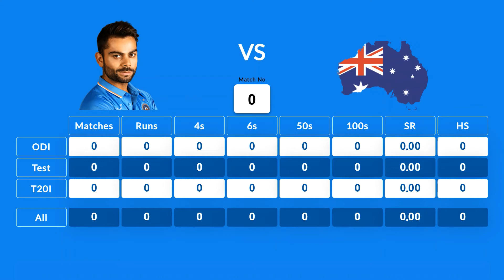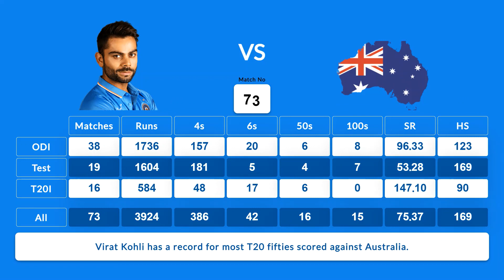Virat Kohli against Australia in ODI, Test, T20 and his achievements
Virat kohli set records when playing against Australia. Here is the statistics of him in ODI,Test,T20 and overall score. You can get details of 100s,50s, 4s,6s, Runs,Strike Rate, Highest score in this video.